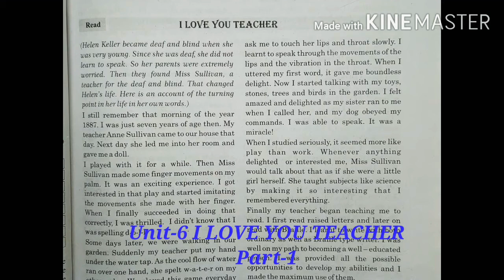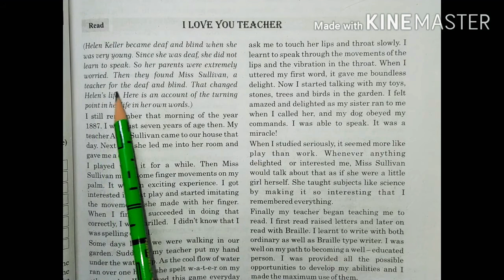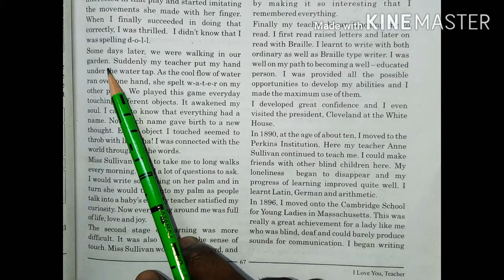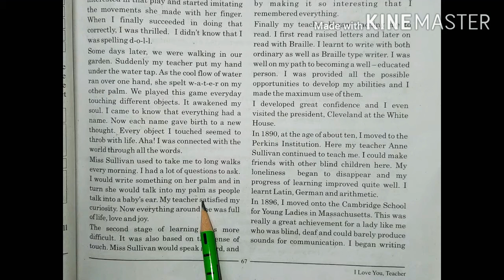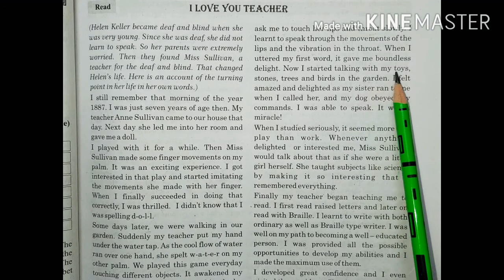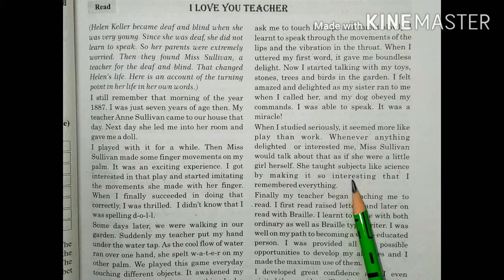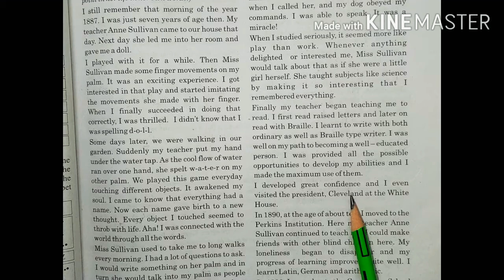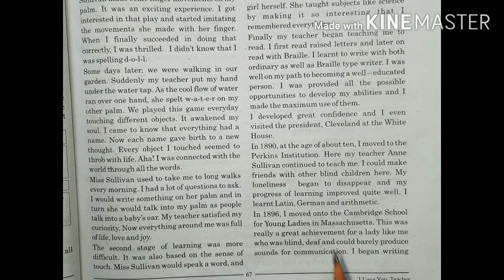Unit 6 I LOVE YOU TEACHER PART 1